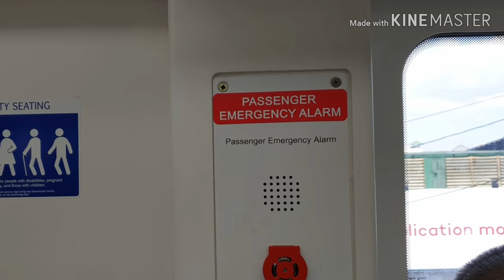Riding the new MRT3 Dalian Train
Riding the new MRT 3 Dalian train, from Ortigas to GMA Stations. The trains (48 in all, set in 3-car config) were purchased by the Aquino govt in 2014, and delivered in 2016. Three are currently in service.